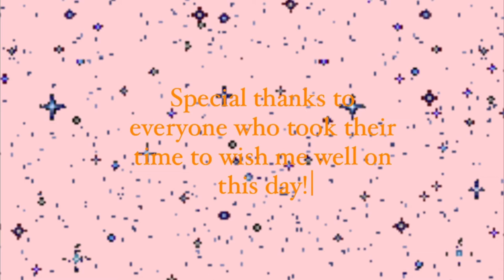A Birthday Vlog! Gemini ♊️ Season!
Gemini ♊️ season!